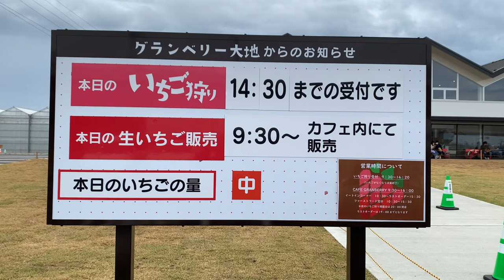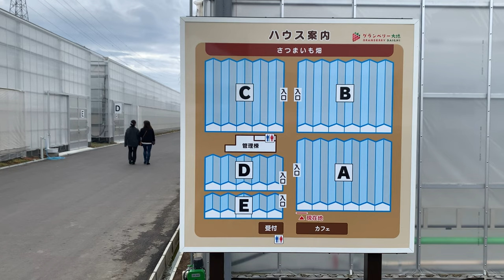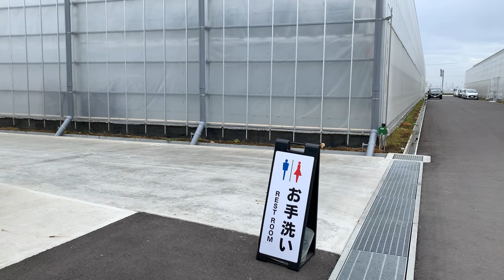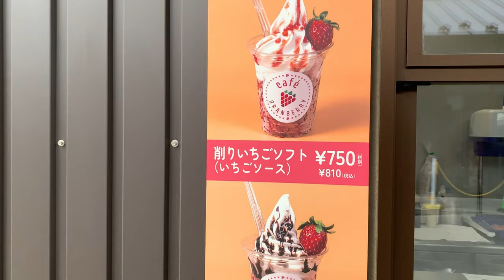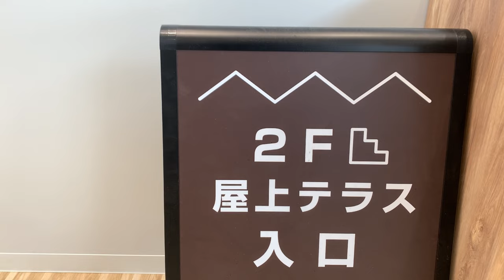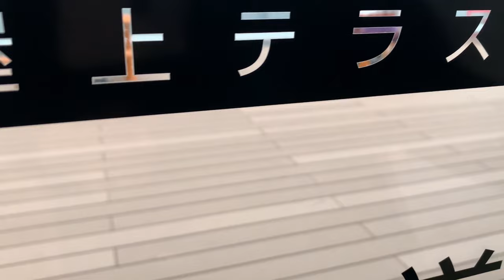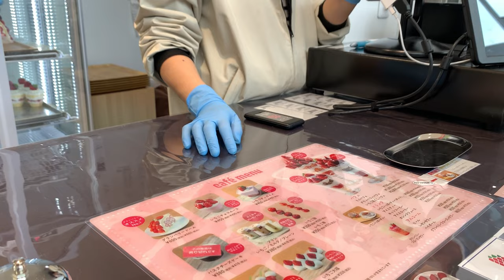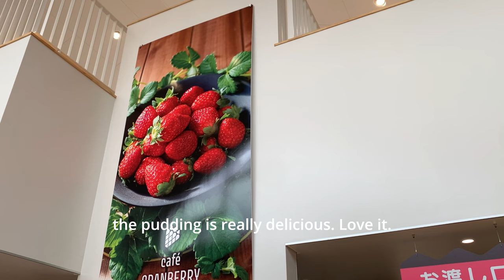#3| Milky Strawberry | Unlimited Picking at Granberry Daichi | Mitsuma, Ibaraki | Spring Travel Vlog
Granberry Daichi is a greenhouse strawberry farm where you can experience unlimited picking for 40 minutes.
Strawberry picking reception hours are from 9:30 to 2:30 pm
Sales will start at 9:30 and Granberry Cafe will open at 10:30- 4pm (last order 3:30 pm)
Please check their website first before visiting.

How to get there:
Get off the train at Mitsuma Station in Joso-shi, Ibaraki which is 11-minute walk to the farm.